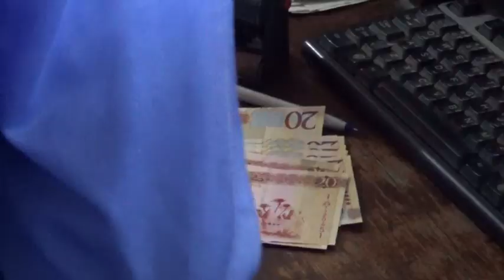موجز الثانية عشرة 15/1/2019